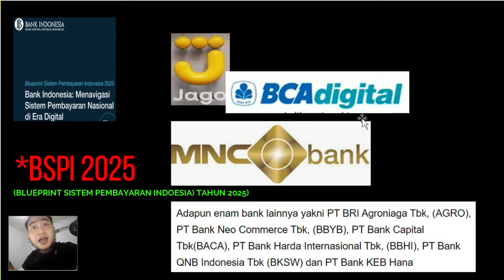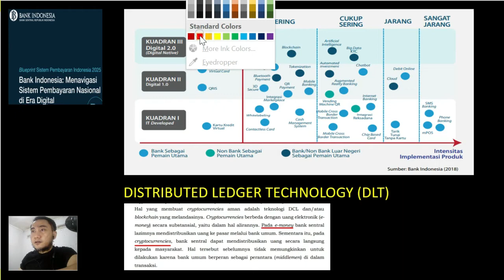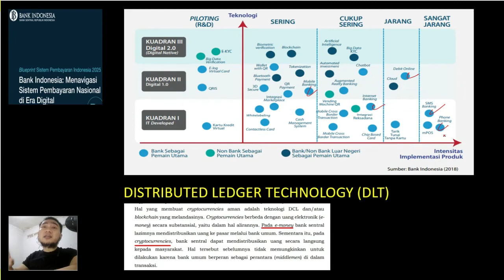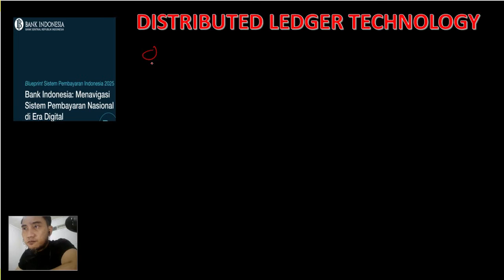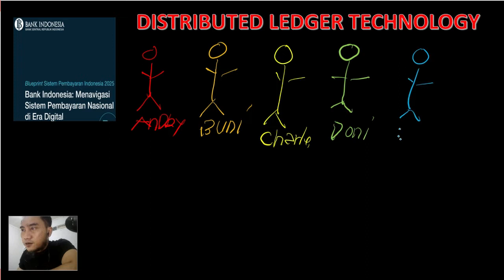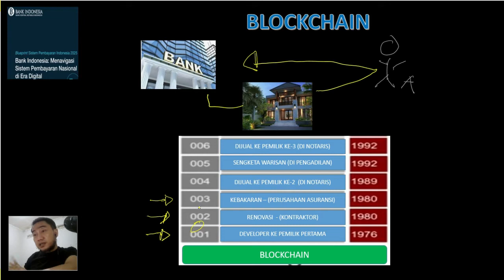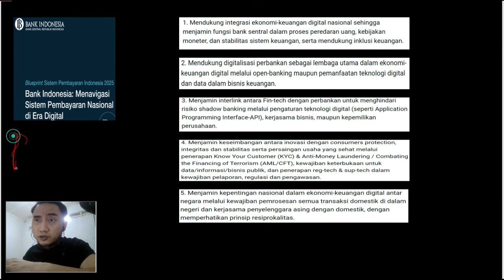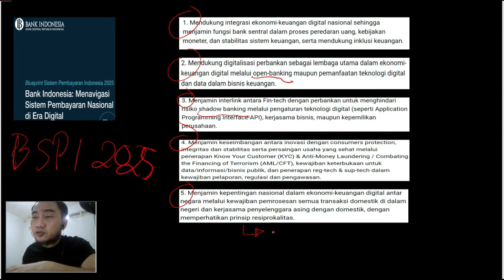Sistem Pembayaran Indonesia akan berubah. Sudah siapkah kita? BSPI2025#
Bank Indonesia telah mengeluarkan Blueprint Sistem Pembayara Indonesia di masa akan datang. Pro dan kontra tentu akan selalu ada tinggal dari kita masing - masing untuk menyikapinya agar tentunya dapat memberikan keuntungan buat kita masing - masing